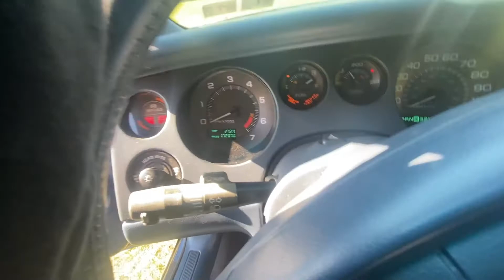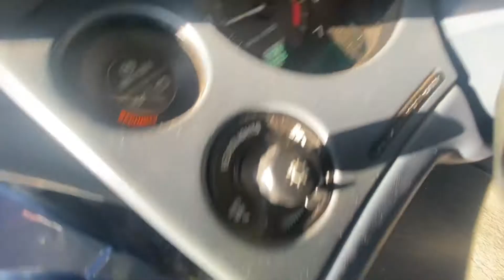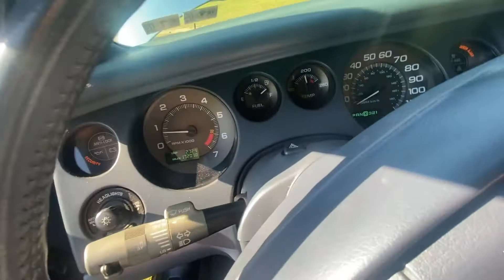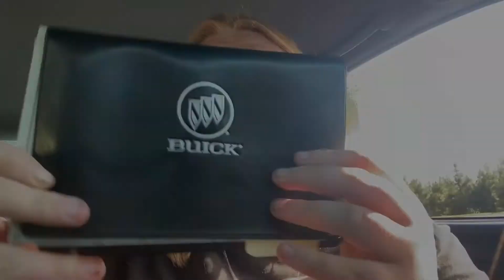1998 Buick Riviera History and overview!!!!